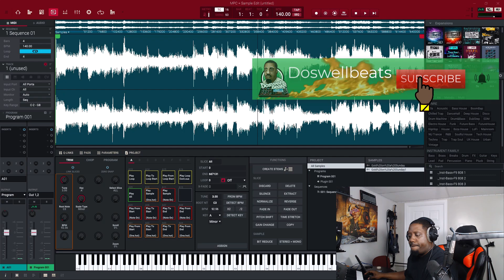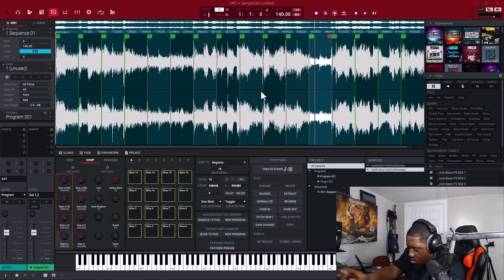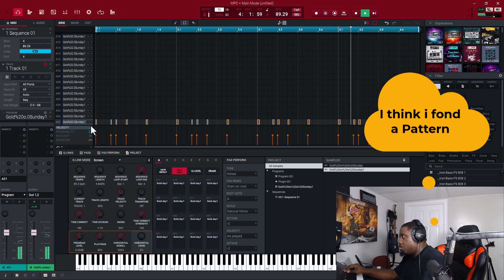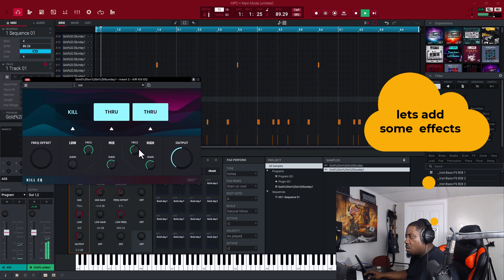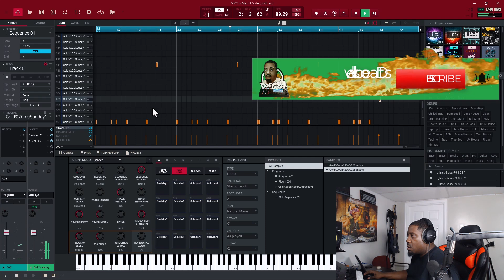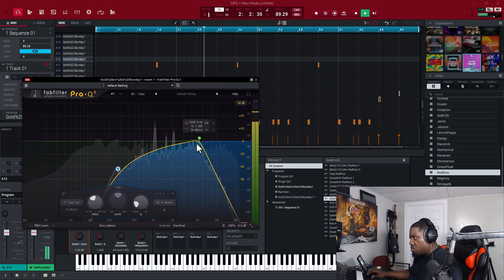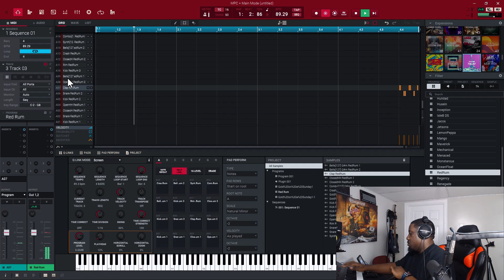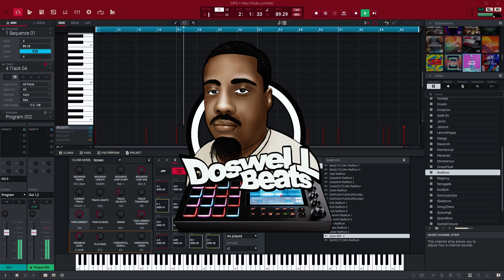Chopping Samples In MPC Beats Software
In this video Doswell Beats is chopping samples with the mpc beats software and the MPC key 61. Making a beat with Samples is something that I don't do often. I will be making more videos of me doing sample chopping. I am going to master the art of sample chopping this is the beginning.
 Chopping samples mpc beats software.

00:00 Intro
00:21 The sample
00:58 Trying to find a pattern
02:38 I think I found a pattern
04:28 Lets add some effects
05:18 Bring the Drums in
06:48 Add some more sound from the chops
09:27 Last words
09:54 Tun-E-Up

Exploring MPC: Chopping Samples for Beats Software. Mastering Sample Chops in MPC for Music Production. How to Chop Samples in MPC for Custom Beats. Beats Creation: Chopping Samples with MPC Software.
Sampling Techniques: Chopping Samples in Music Production. MPC Software Tutorial: Chopping Samples for Unique Beats. Creating Standout Beats: Chopping Samples with MPC. The Art of Sampling: Chopping Samples in Music Production. Transforming Sounds: Chopping Samples with MPC Beats. Unleashing Creativity: Chopping Samples with MPC Software.